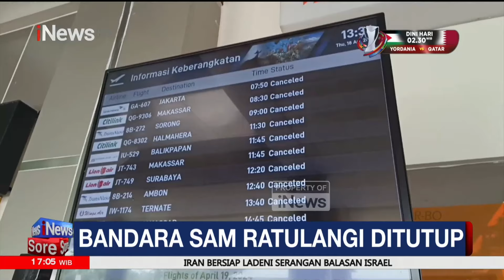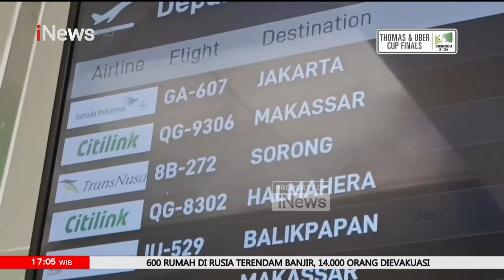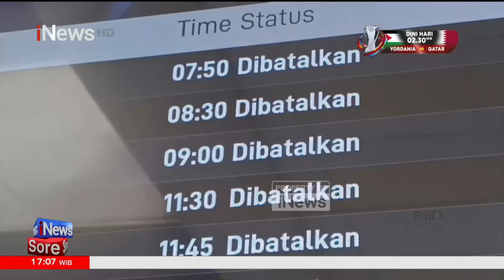Erupsi Gunung Ruang, Sebabkan 373 Kali Gempa Seismik - iNews Sore 18/04